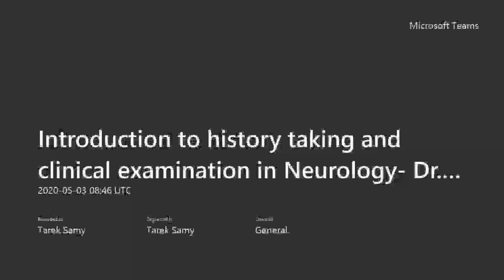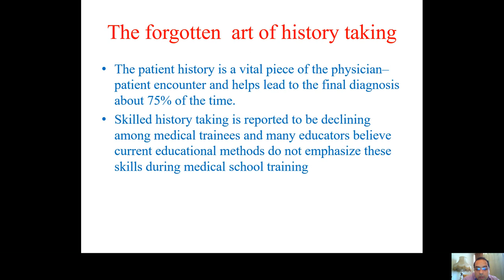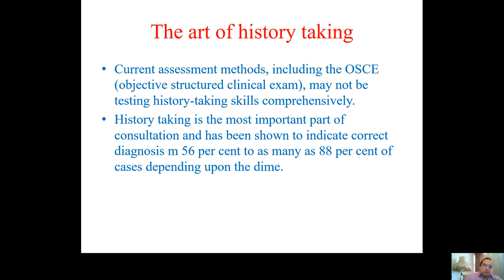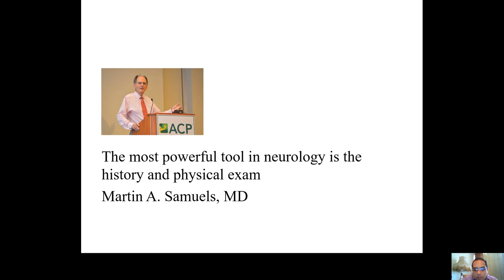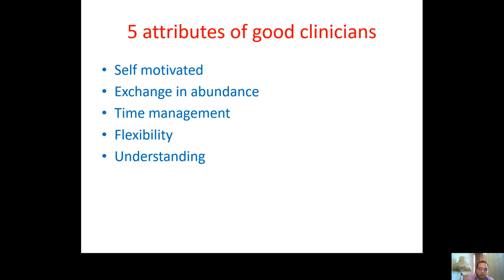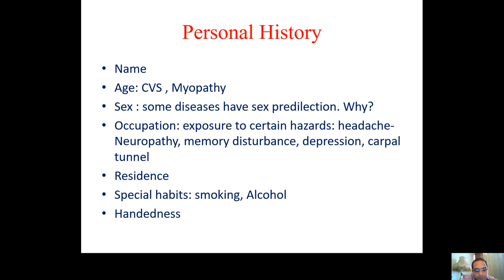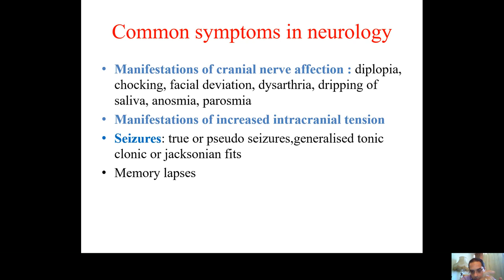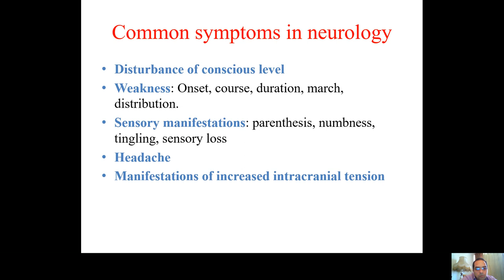Introduction to history taking and clinical examination in Neurology-part 1 Dr Tarek Samy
Introductory lecture to history taking in Neurology for 6th year medical students